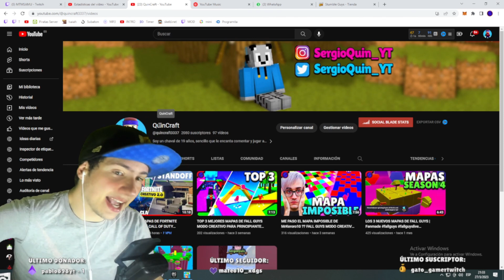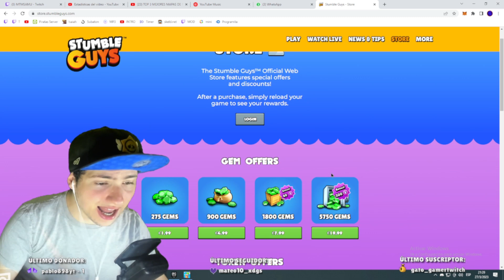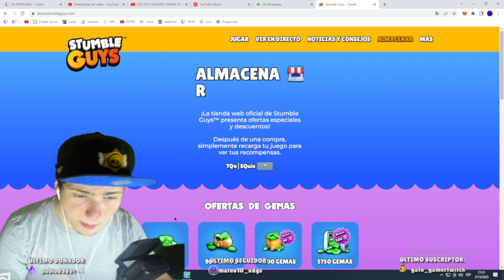STUMBLE GUYS REGALA ESTA SKIN GRATIS PARA TODOS STUMBLE GUYS 0.46.3